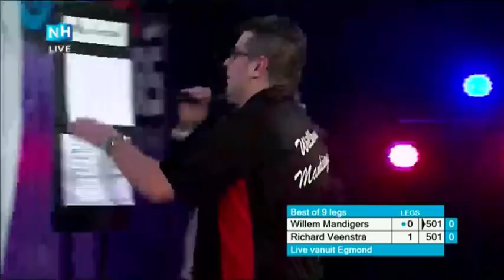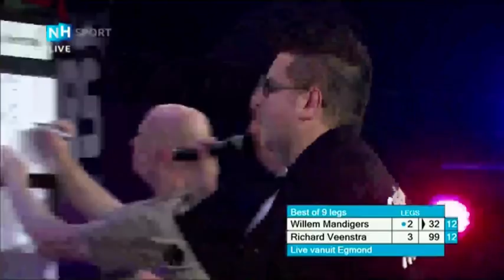Mandigers vs Veenstra. Finder Darts Masters. Match of the day.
Live on NH SPORT.